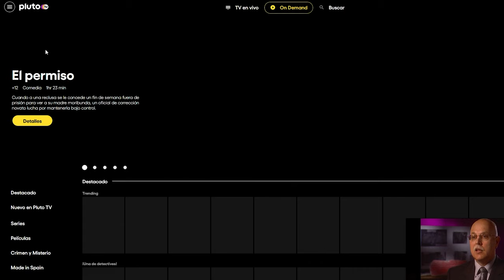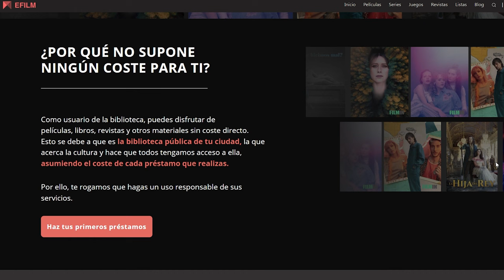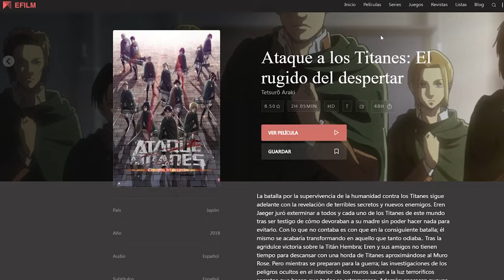¡Despídete de Netflix! 🎥 3 MANERAS de Ver Películas GRATIS Legalmente